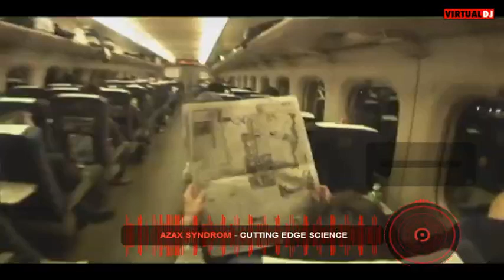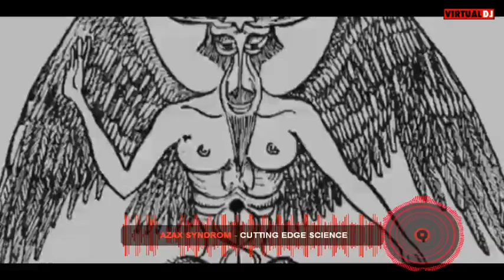AZAX SYNDROM - CUTTING EDGE SCIENCE (Video and Audio RMX)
Also visit my soundcloud:: aleksandar-1

3rd Eye Nu Dimensions - InnerENRGY🍄🕉🙏🏻👽💚
Virtual Bass☣Psytrance☯️ ACAB-Culture☮♥
(„• ֊ •„)☢, Serbia